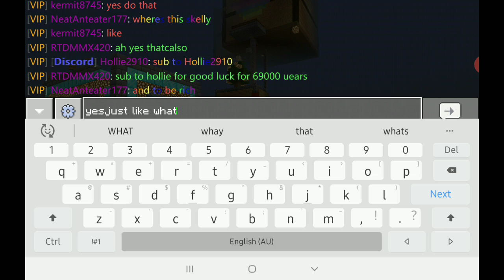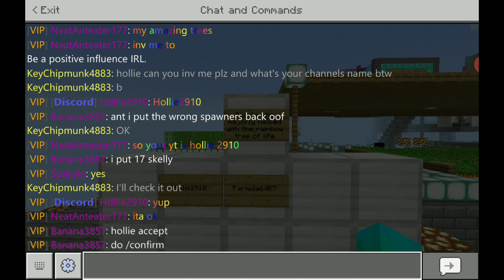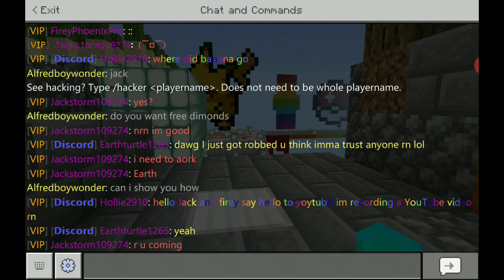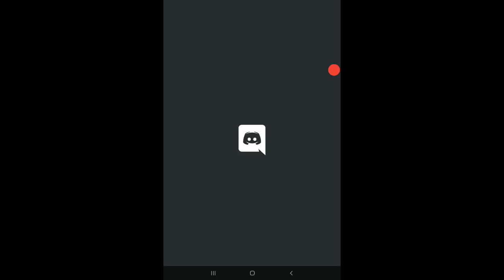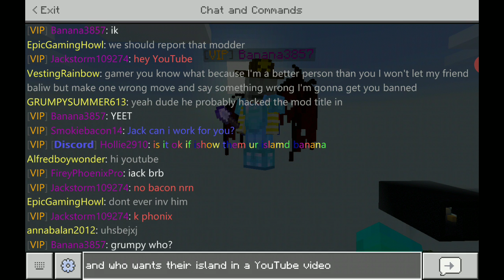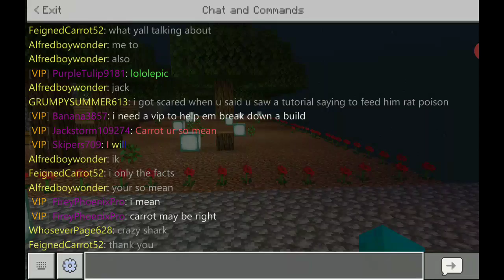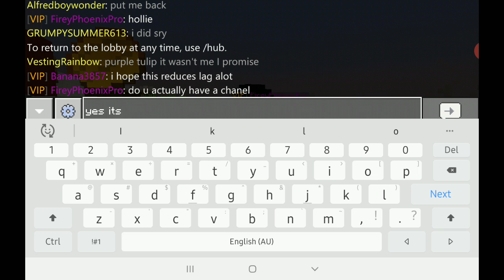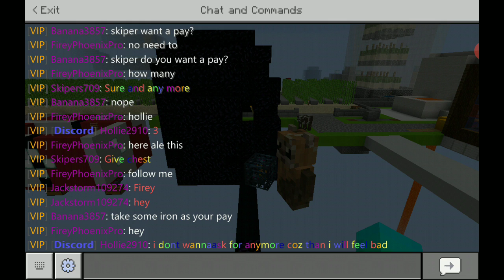Shout Outs on lifeboat Skyblock!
My friends who have youtube channels

I believe that everything happens for a reason. That God made it this way for a good reason.